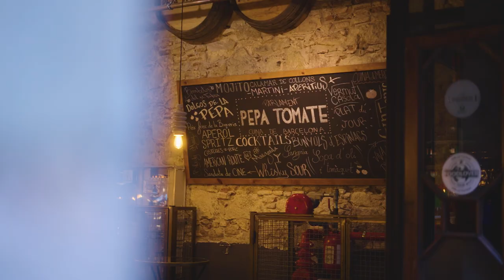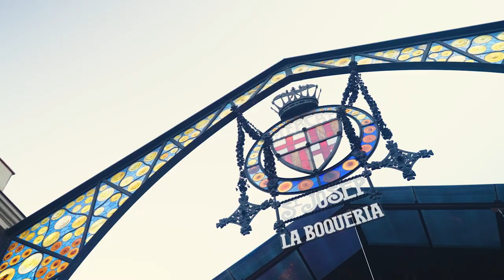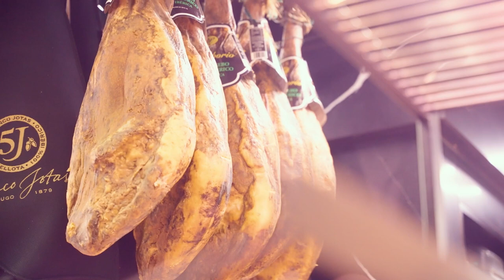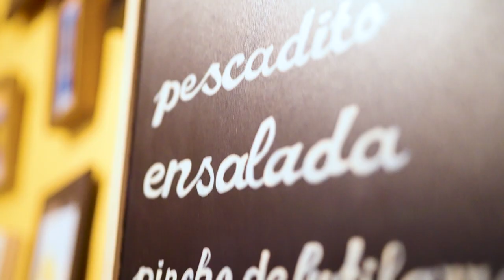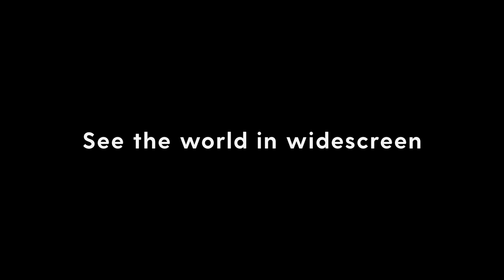P&O Cruises | Discover Food Hero Jose Pizarro's favourite places for incredible tapas in Barcelona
Originally from Cáceres, Spain, José Pizarro grew up on a farm being inspired by the scents emanating from his mother and grandmother’s kitchens. These formative years paved the way for his glittering career which has seen him work in some of the finest Spanish restaurants in Madrid and London, including Eyre Brothers and Brindisa.

Now owning four successful restaurants in London, with a fifth gastropub in Surrey, he is a regular on cookery programmes, the food festival scene and has written five cook books. His passion for fresh, simple, seasonal ingredients showcases the best of Spanish cuisine. José is bringing his talents to Iona with a bespoke tapas menu for The Glass House as well as creating street food style dishes for Taste 360.

Join us and discover his favourite places to get incredible tapas in the streets of Barcelona.